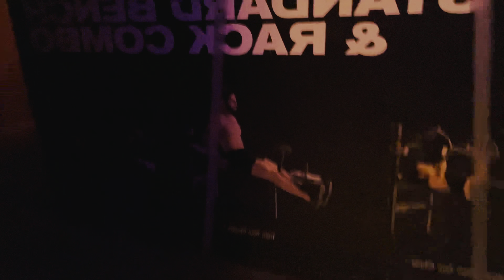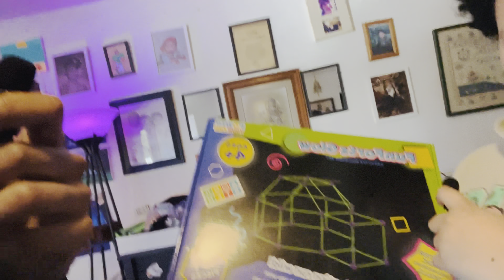Christmas Vlog With Family🎄🎁😱